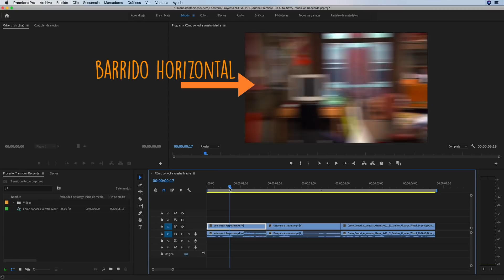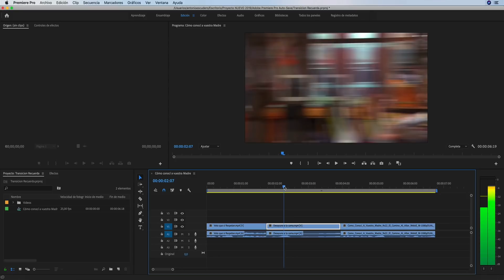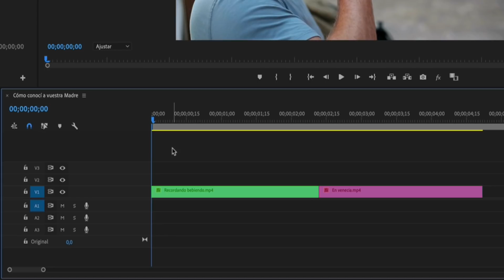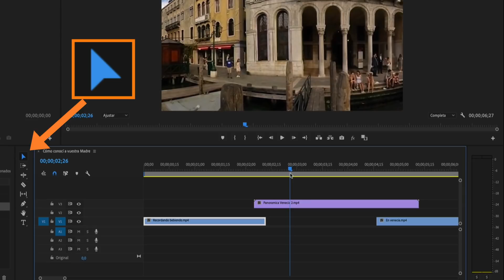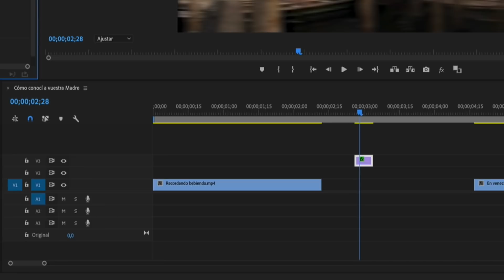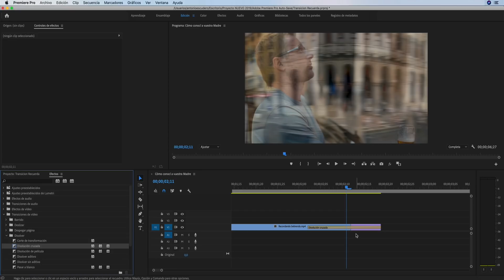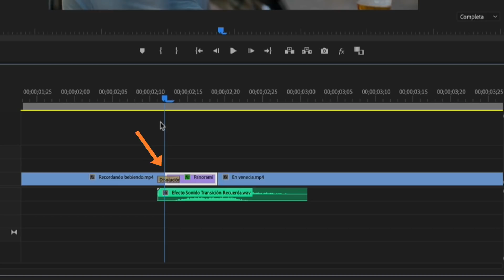Efecto REMEMBER - Cómo crear esta Transición Flashback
Aprenderás a realizar la transición Remember en Premiere Pro, un efecto flashback muy usado en la serie - Cómo conocí a vuestra madre - Efecto de Sonido Flashback para Descargar.
🔻 🔻 🔻  ¿eSTAS pREPARAD@?🔻 🔻 🔻

En este vídeo verás cómo hacer un flashback mediante la creación del efecto recuerdo usado en la famosa serie de televisión "How i met your mother".
Para la realización de esta transición gratis, necesitarás el efecto de sonido flashback que la acompaña. Puedes descargarlo en este enlace:

Notas:

El vídeo contiene dos pequeños fragmentos de la serie How I Met Your Mother (Cómo conocí a tu madre en Hispanoamérica, Cómo conocí a vuestra madre en España) creada por Craig Thomas y Carter Bays y estrenada en la CBS.

El tutorial se ha realizado usando la versión de Adobe Premiere Pro 2019. Puedes usar cualquier versión para obtener este efecto.

Sun Melt Waves - Gavin Luke transiciones gratis